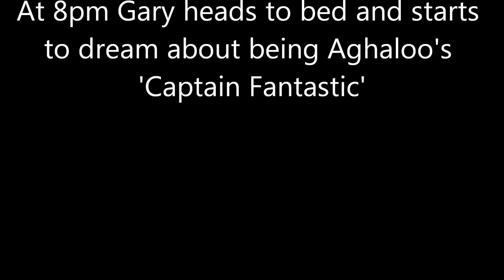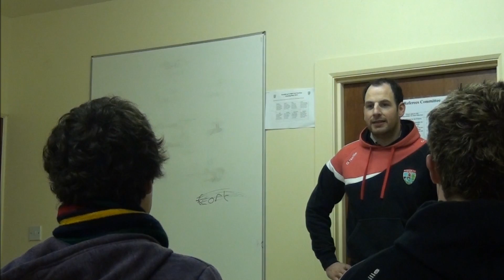Aghaloo 2012 - A year to Remember.wmv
Aghaloo 2012 - A year to remember! 7th December, Hillgrove Hotel.  8pm